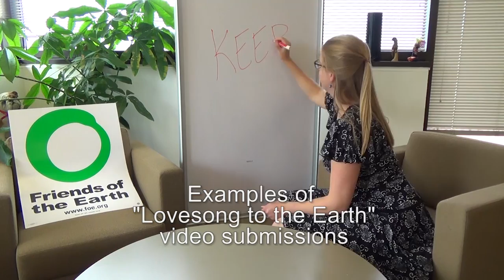"Lovesong to the Earth" video submission examples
This September, we're teaming up with the United Nations and an incredible group of artists -- Fergie Natasha Bedingfield Sean Paul and many more -- to release "Lovesong to the Earth" as part of a campaign to raise awareness about the climate crisis, and International Climate Negotiations coming up later this year in Paris.

All you have to do is record yourself or your friends or even your pets holding signs that read “Keep It Safe” or “Lovesong to the Earth,” or even write it on you hands, the bottom of your feet, or sand on the beach.  Feel free to be creative and express yourself! You can use any kind of camera (phones, camcorders, DSLR, or whatever else you prefer), and it can be just 2-10 seconds long.

Be part of the music video! for instructions on how to submit your own "Lovesong to the Earth" video!

It’s time for people around the world to come together and call for stronger action. Will you join us?